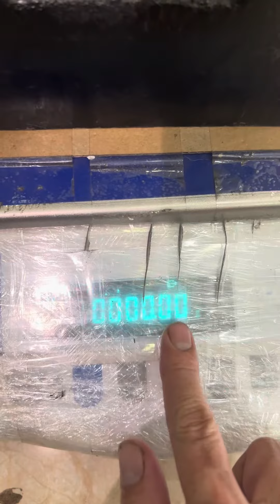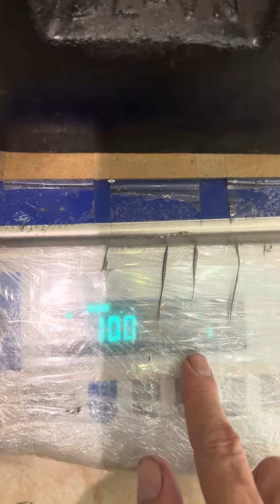Quả cân chuẩn gang 10kg cấp M1